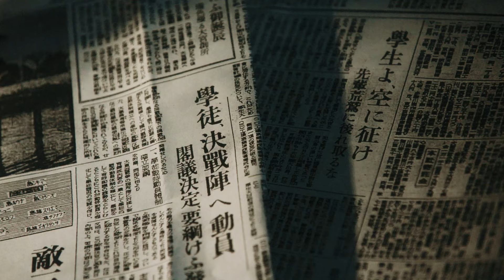森田剛主演『劇場版 アナウンサーたちの戦争』予告編【2024年8月16日公開】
森田剛主演『劇場版 アナウンサーたちの戦争』の公開日が8月16日に決定。TOHOシネマズ 日比谷ほか全国で公開される。

報道は“真実”ではなかった。
今の時代にこそ伝えたい、
知られざるアナウンサーたちの苦悩と葛藤

　太平洋戦争では、日本軍の戦いをもう一つの戦いが支えていた。ラジオ放送による「電波戦」。ナチスのプロパガンダ戦にならい「声の力」で戦意高揚・国威発揚を図り、偽情報で敵を混乱させた。そしてそれを行ったのは日本放送協会とそのアナウンサーたち。

　本作は、戦時中の彼らの活動を、事実を基に映像化し、放送と戦争の知られざる関わりを描く。

　我々は夢の機械を 悪魔の拡声器にしてしまった――。

　この度解禁された予告編は、遡ること戦時中、国民の勝利への士気を高めるべく夢の機械だと思っていたラジオを通して、戦意高揚のプロパガンダの先頭へ立たされた和田信賢、アナウンサーたちの苦悩と葛藤の姿が描かれている。

　和田は、自らが国の扇動に加担しなければならなかった現実に悩み、抗い、苦しみ続ける。希望だったはずの“言葉”は、武器となり、罪深いものになっていき…。

　そして予告編は、森田が演じる和田の学徒出陣実況のシーンで締めくくられる。雨の中の緊迫した実況シーンは、今を生きる私たちの琴線にも触れる名シーンとなっている。

　当時の撮影を振り返り演出の一木正恵は「何が起こるのか―。異様な緊迫の中、芝居が始まった。何度もスタッフを圧倒した森田さんの演技は、ここで恐らく振り切れる。故に芝居固めのドライもテストもせず、本番へ。憑依から客観、呟きから慟哭、そして絶叫。人間の闇、狡さ汚さから逃げない森田さんの生き様が、この実況のため肉体を極限まで追い詰めた信賢の魂と交錯。痛ましくて直視出来ない、かつ心臓を鷲掴んで離さない凄まじい引力。私は時空を彷徨って芝居であることを忘れ、戦争の無念さに茫然としていた 」とコメントを寄せている。

　森田が演じるアウトローな天才アナウンサー和田信賢や橋本が演じる戦前に入局した女性アナウンサーの草分け的存在、和田実枝子など豪華キャスト陣が演じる個性豊かな当時のアナウンサーたちのキャラクターも見どころの一つとなっている。

　7月12日（金）よりムビチケ（￥1,600）が発売開始！特典には“アナウンサーたち”スペシャルポストカード（非売品）が付いてくる。

森田剛
橋本愛　高良健吾　安田顕
浜野謙太　大東駿介　水上恒司　藤原さくら　中島　歩　渋川清彦
眞島秀和　降谷建志　古舘寛治　小日向文世

制作統括：新延明　プロデューサー：城谷厚司　林啓史
撮影：佐々木達之介　照明：水村享志　美術：山口類児
取材：網秀一郎　大久保圭祐　録音：高山幹久　音響効果：最上淳　編集：松本哲夫　映像技術：齋藤佑樹　VFX：髙﨑太介
美術ディレクター：川村裕一　衣装：竹林正人　ヘアメイク：山田容子　装飾：三代川昭彦　持ち道具：小澤友香
制作担当：蓮見昌寿　助監督：長尾楽　脚本協力：山下澄人
演出：一木正恵
テレビ版制作著作：NHK　製作協力：NHKエンタープライズ
製作・配給：NAKACHIKA PICTURES　2024年/日本/113分/カラー/ビスタサイズ/5.1ch